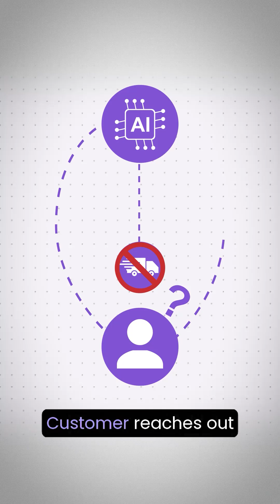Your AI Agent is Lying to Customers (And Your Metrics Won't Show It)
Your AI agent's resolution rate looks amazing. Customers aren't asking for human support. Everything seems fine.

But when you actually read the conversations... the answers are wrong.

Made-up shipping dates. Features that don't exist. Policies the AI just invented.

And the worst part? Customers believed it. They didn't complain. So it looked like a win.

This is what we call the Hallucination Tax — and most companies don't know they're paying it until the damage is done.

In this video, I break down:
→ Why high resolution rates can be misleading
→ How AI hallucinations hide in plain sight
→ The real cost: double handling, lost trust, compliance risk
→ How to measure this before your customers find out

If you're running AI agents for customer support, this is the metric nobody's talking about.